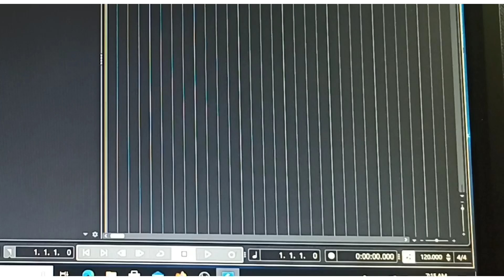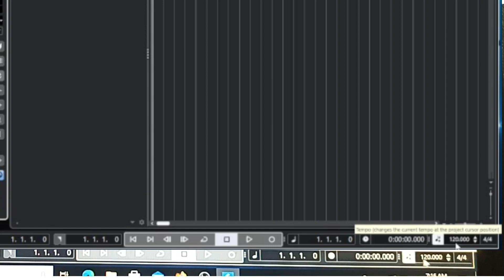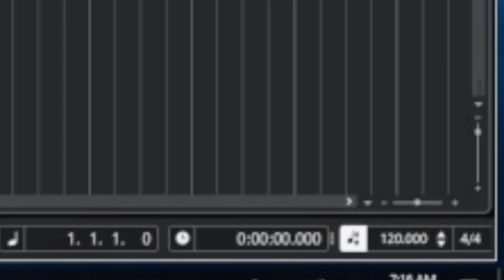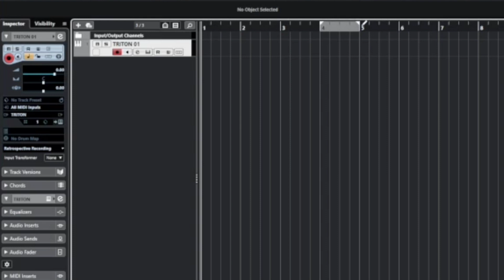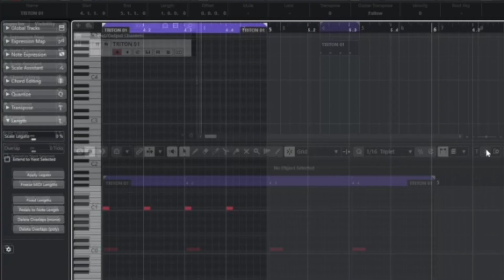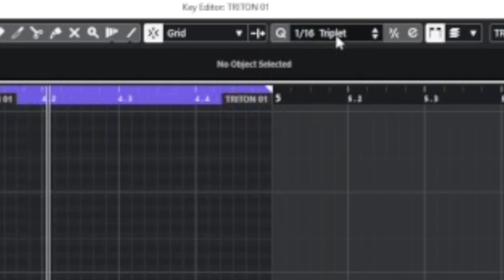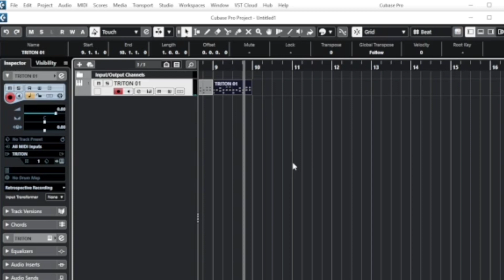የችክችካ ሪትም አቀዳድ